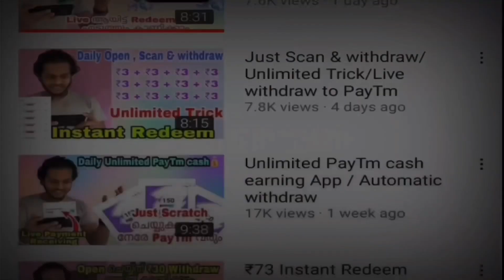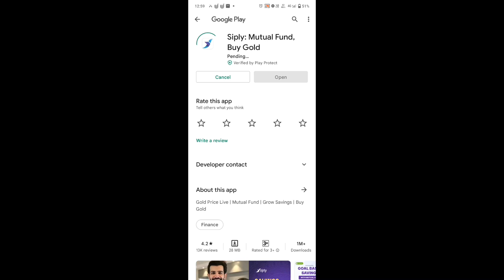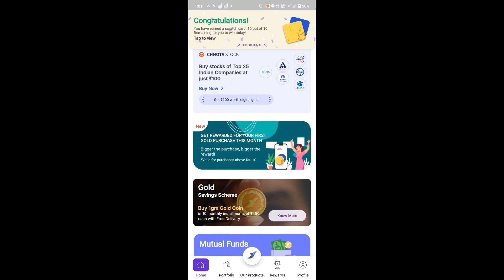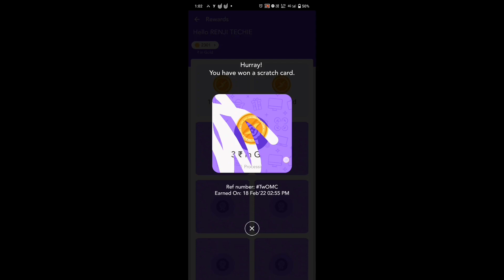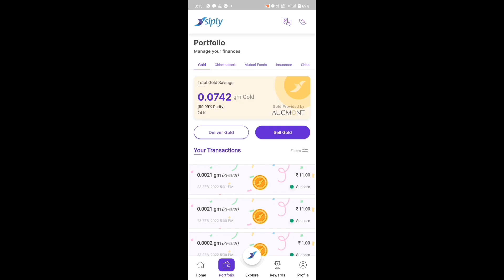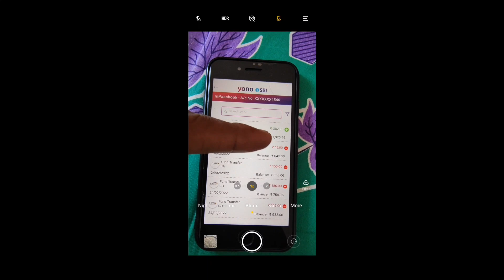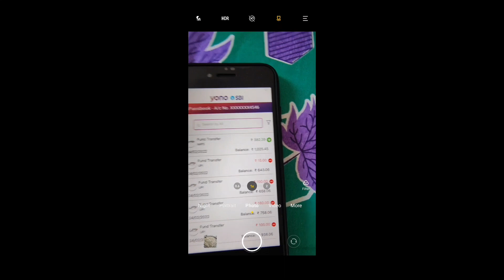UNLIMITED SCRATCH CARD & INSTANT WITHDRAW TO BANK/ Renjitechie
(⚠️Note : Linkil click ചെയ്യ്ത് തന്നെ Install ചെയ്യുക അഥവാ redirect ചെയ്യുമ്പോൾ എന്തേലും issue ഉണ്ടായാൽ വേറെ browser try ചെയ്യുക പിന്നെ Playsore il മാത്രമേ...App ullu. ketto 🤗)

Refer Code : 4PZQXO6  (Refer Code automatically  വന്നില്ലെങ്കിൽ card കിട്ടില്ല)